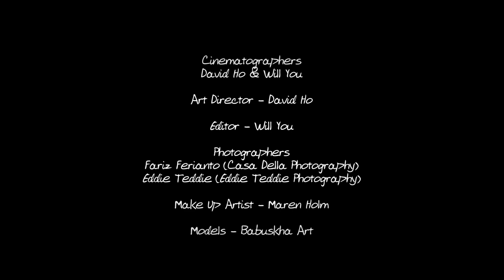Babuskha Ferenczi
Babushka Ferenczi - Model Show Reel - Shot in 2013 - Released in 2015
Art Director: David Ho
Editor: Will You
MUA: Maren Holm
Model: Babushka Ferenczi